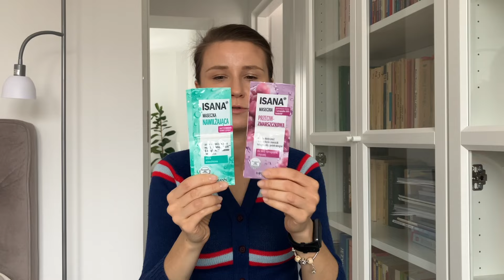PEREŁKI KOSMETYCZNE za GROSZE😍/Ten krem to HIT🤩/Haul Sinsay/Rossmann/Hebe/KiK z małym pomocnikiem🛍️